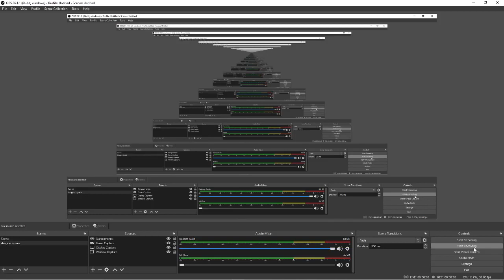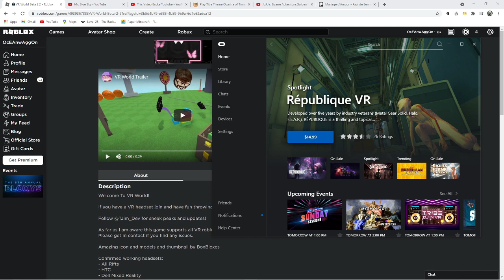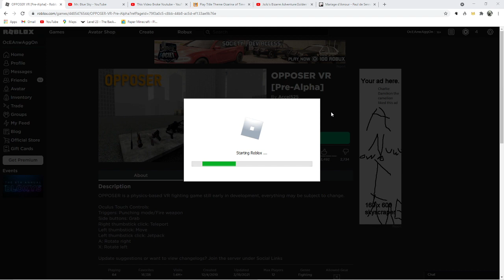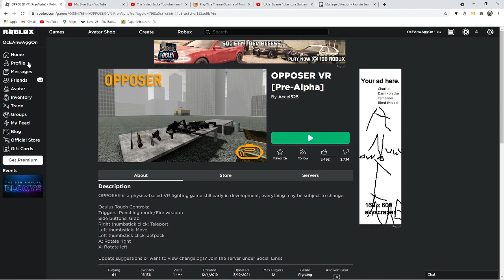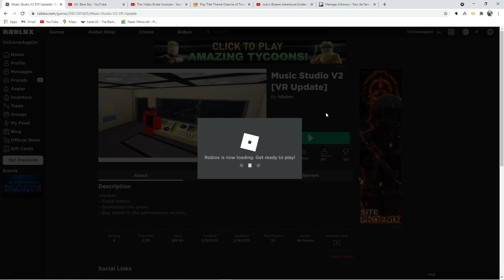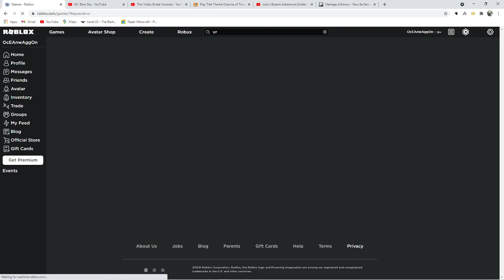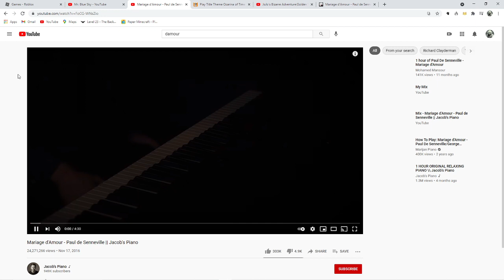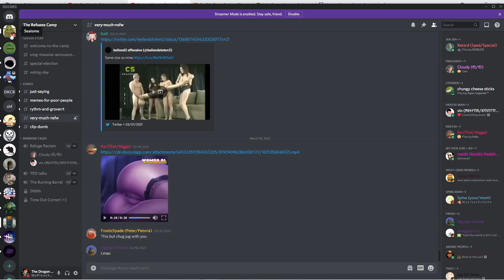Screwing around in VR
Song of the day mariage d'amour